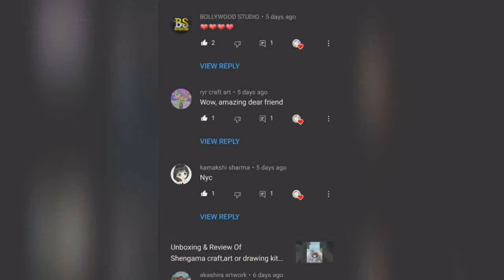D.I.Y Old Clock Into Frame/Best Out Of Waste/Reusing Clock Into Frame Photo,calligraphy,name frame😍